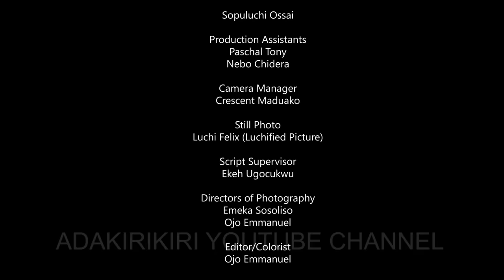(New) Ziora.. Nobody knows the reason for her ill treatment to her MOTHER -Treading Nollywood Movie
ziora The price for words said in ANGER. Starring Walter Anga/Kenechukwu Ezeh/Georgina Ibeh, Uchechi Treasure AND MORE
ADAKIRIKIRI TV  is the home of the latest and greatest Gospel songs and Nigerian Nollywood movies. Visit this channel to watch thousands of hot Gospel songs and 2022 Nigerian movies featuring amazing Nollywood actors such as DESTINY ETIKO, LUCHI DONALD, KEN ERICS, RUTH KADIRI, MERCY JOHNSON, RAY EMEDI, CHINENYE NNEBE, JERRY WILLIAMS, the hilarious MR IBU, UCHECHI OKONKWO, SOPULUCHI, MUMMY OKONKWO, ADAEZE ONIGBO, PRECIOUS DECLAN, CHIOMA UCHE and many more. With new Gospel songs and Nollywood movies released on ADAKIRIKIRI TV every day, we work extremely hard to maximize your viewing pleasure.

Watch 2019/2020/2021 / 2022 Best Of The Best  Gospel songs by UCHECHI and Nollywood Movies Here